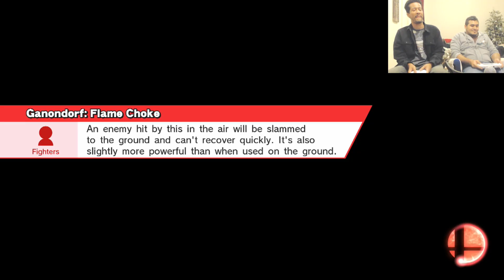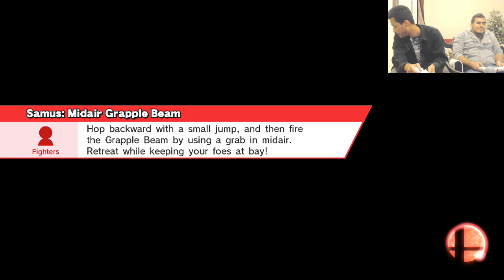Smash 4 First to 50 Knockouts Win Battle Part 2